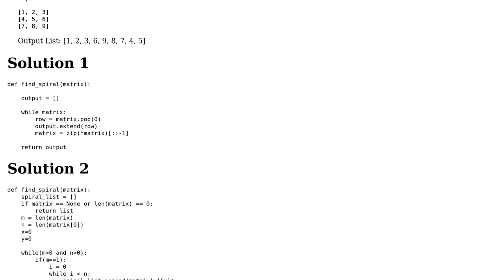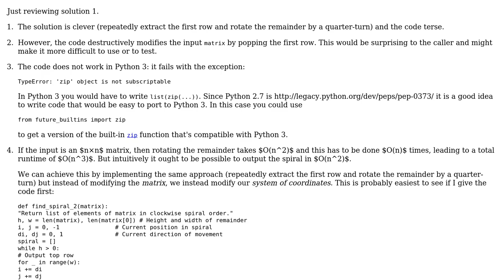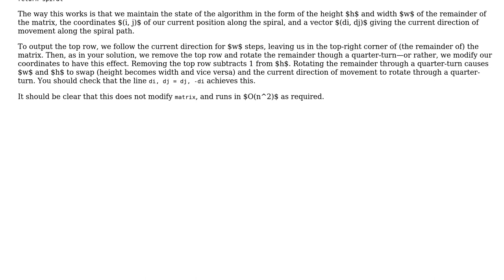Code Review: Find spiral 2D matrix (List of Lists) of ints in a clockwise spiral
With thanks & praise to God, and with thanks to the many people who have made this project possible! | Content (except music & images) licensed under CC BY-SA | Music | Images & others | With thanks to user NinjaG user Gareth Rees and the Stack Exchange Network Trademarks are property of their respective owners. You are responsible for your own actions.